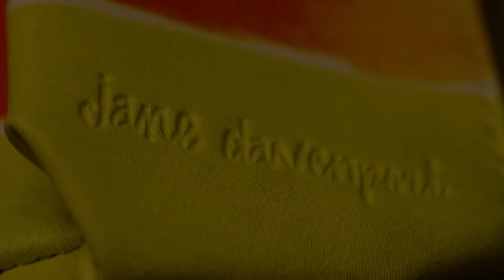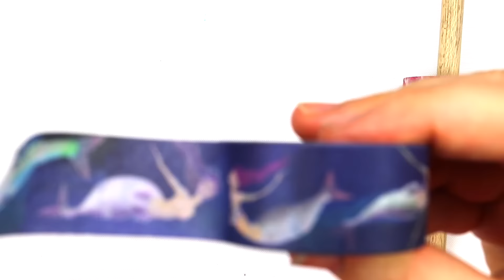Jane Davenport Mixed MEdia Washi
. The Jane Davenport Mixed Media Collection is filled with unique and original art supplies to inspire creativity. See more info at janedavenport.com